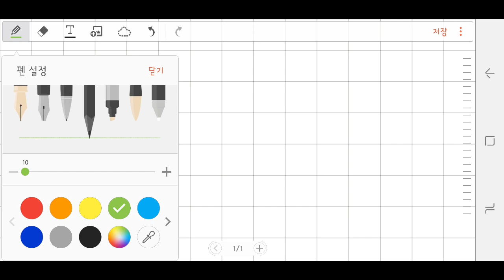갤럭시노트 손글씨 아무말 쓰기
노트8
나의 최애 방송 '송정애의 좋은 사람들'에서
매주 수요일 코너 '유광수 박사의 은밀한 고전'을 들으면서
아무말 실시간 써 보기